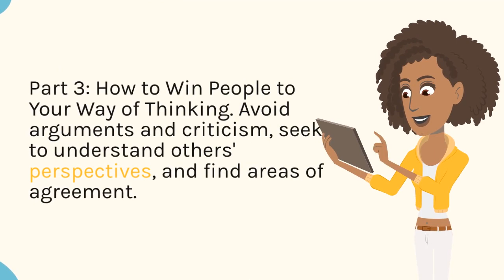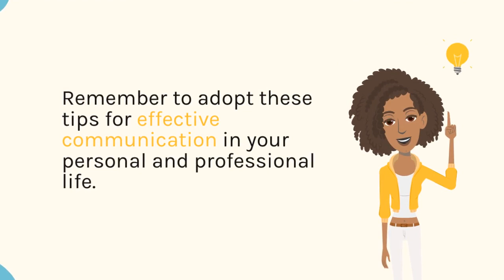How to Win Friends and Influence People: Tips for Effective Communication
Description: In this animated YouTube video, we'll explore key tips from "How to Win Friends and Influence People" by Dale Carnegie. These tips can help you become a better communicator, build stronger relationships, and achieve your goals.

SEO: Communication, self-improvement, influence, persuasion, relationships